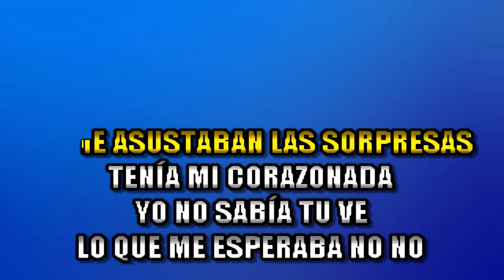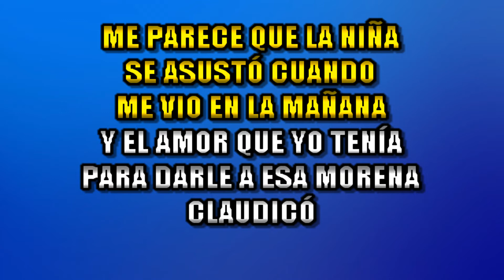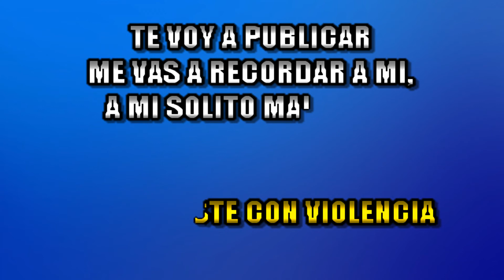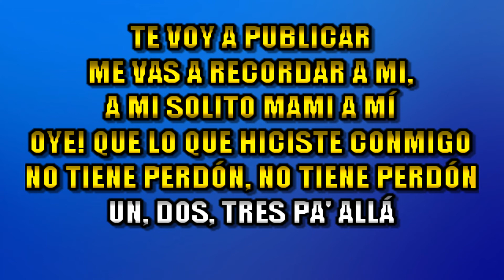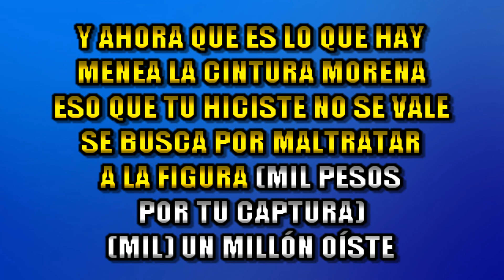Alexander Abreu y Havana D'Primera - Que sorpresa KARAOKE + COROS